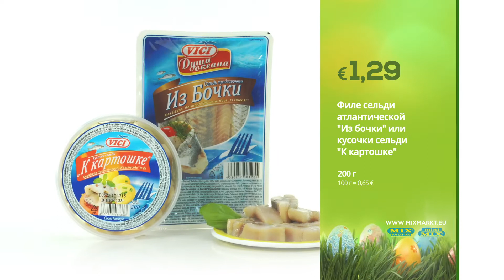Mix Markt - Angebote ab 03. April 2017 - 02